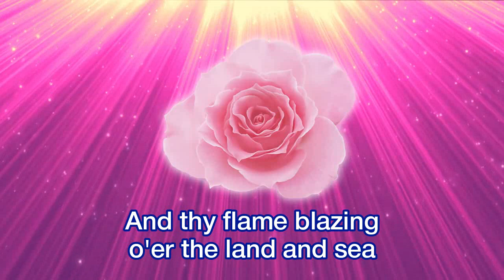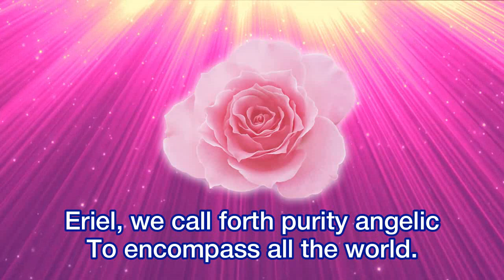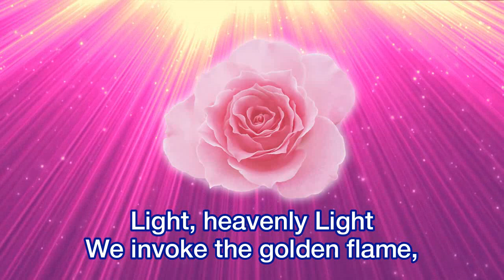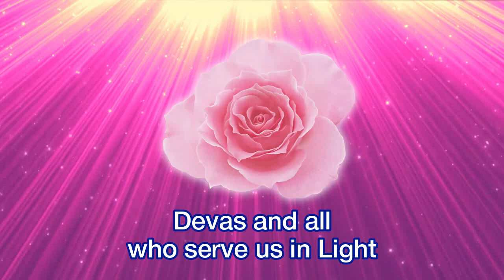Песня 607 / Song 607 "ERIEL OF THE LIGHT"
ЭРИИЛ СВЕТА
Эриил, получивший знание науки Света и Звуковых Лучей в Аравийской обители, является иерархом обители в Аризоне, где проводится обучение по применению этой науки. Воплощавшийся в Китае алхимиком, философом и мудрецом, Эриил помогал Китаю во время многих кризисных ситуаций, включая коммунистическую революцию. В пору массовых убийств китайцев в 1930-х годах он помог тысячам людей, преждевременно совершивших переход с экрана жизни, отводя их в свою обитель для обучения и подготовки к перевоплощению. Наиболее продвинутые были подготовлены к принятию в Храм Вознесения.
Одним из тех, кому он помог, был Фан Вэй - ныне Вознесенный Владыка, который был приведен в обитель Эриила маленьким мальчиком, когда его жизни в Китае угрожала опасность. Там он прошел посвящения, ведущие к вознесению, и, в конечном итоге, завоевал свою бессмертную свободу.
 Эриил появлялся в теле ростом более шести футов [1 м 83 см]. У него проницательные восточные глаза, сияющие, подобно звездам в ночном небе. Под его началом служат легионы ангелов лилово-фиолетового пламени. Его символ — розовая роза.

ОБИТЕЛЬ ЭРИИЛА В АРИЗОНЕ
Вознесенный Владыка Эриил владеет эфирной обителью над штатом Аризона. Она находится недалеко от эфирного города, расположенного над пустынями Аризоны. В горах есть физический аванпост этой обители. В этой обители проводятся занятия по Свету и Звуковым Лучам. Эти курсы обучения открыты только для подготовленных учеников — посвященных Вознесенных Владык, которых Владыки Кармы признают достойными по-лучить эти знания.
Обитель Эриила — это гавань света, далекое от мирских вибраций, уединенное место в подлинном смысле этого слова. Здесь учатся ценить прелесть уединения, одиночества, то есть все¬единства с Богом. Те, кто любит восходить на го¬ры и медитировать на Бога, оценят Дух, который пропитывает эту обитель. Чтобы попасть туда во время сна, им нужно сделать призыв, ибо только в этой атмосфере полного отделения от мира можно изучать сложную науку Света и Звуковых Лучей.
Фокус пламени в этой обители — фиолетового цвета с розовой оболочкой; обитель распространяет излучение божественной любви. Эриил привлекает в этот дом света детей, совершивших переход. Сюда приводят маленьких детей в возрасте до двенадцати лет, а также подростков, чтобы они могли приспособиться к новой октаве, в которой неожиданно оказываются
из-за несчастных случаев, болезней или по другим причинам. Здесь Эриил помогает им развивать какую-нибудь грань их божественного плана в подготовке к следующему воплощению.
 Музыка Эдварда Мак-Дауэлла «Дикой розе» отражает пламя обители Эриила.